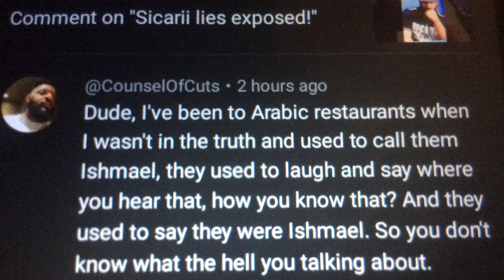EXPOSED! Israelite Camps: Sicarii,IUIC,GMS Etc Quit Lying TO THE PEOPLE And Learn Israelite History!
I don’t expect anyone to listen because you never have in the past , and we know YouTube censors real content creators, but you Camps need to stop lying about Israelite history and tell the whole story about our people. you conveniently skip over Israelite history in the Arabian peninsula and you got these people sounding crazy, and uneducated when they deny documented history. it’s past time. these poor people don’t have a clue, if you are going to make yourselves rich off of these ignorant people at least teach the real history of our people in the Arabian peninsula, and the fact that we too were slave traders and we sold our own people far and wide stop all this 🧢CAP!